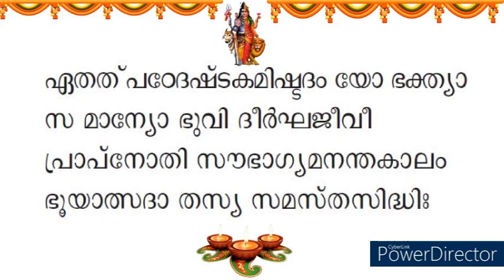ARDHANARISWARA STHOTRAM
|| Sankaram Loka Sankaram ||

Dedicated to the 8th century philosopher and Saint who established the doctrine of Advaitha Vedanta, Sri Adi Shankaracharya.

Spiritual Musical Series based on the works of Jagadguru Sri Adi Shankaracharya rendered by the aspiring young talented students of the "Sree Sankara Vidya Niketan, Kuttiattoor"

A Sree Sankara Vidya Nikethan Production

Sree Sankara Vidya Nikethan
English Medium School
Managed by the Sree Sankara Seva trust
Nr.kuttiyattoor mahasiva kshethram, Kannur